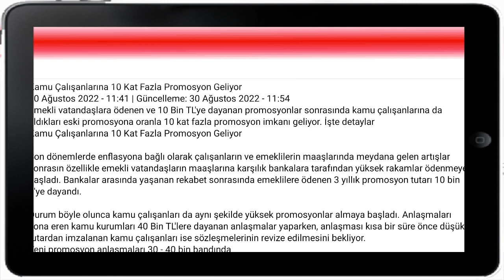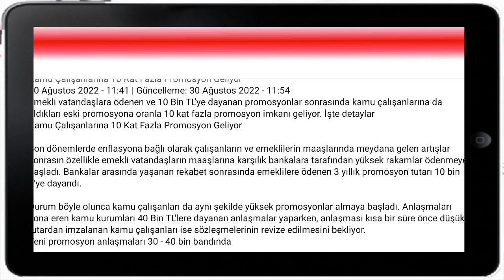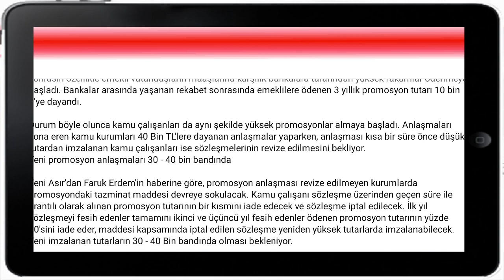Kamu çalışanlarına 10 kat fazla promosyon geliyor!